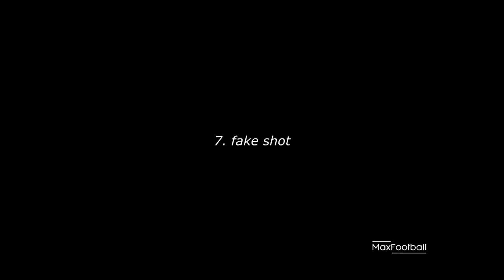11 UNUSUAL WAYS to score a penalty ●